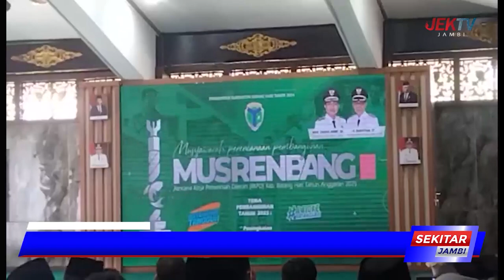MUSRENBANG RKPD, KETUA DPRD ANITA YASMIN APRESIASI PEMULIHAN EKONOMI